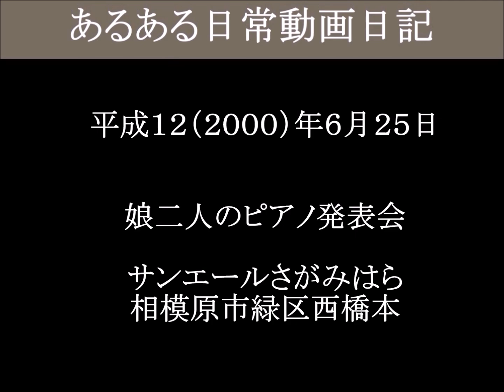娘二人のピアノ発表会 ネパール衣装 サンエール－１６（津山雄次）000625